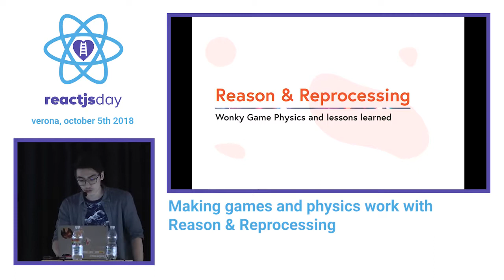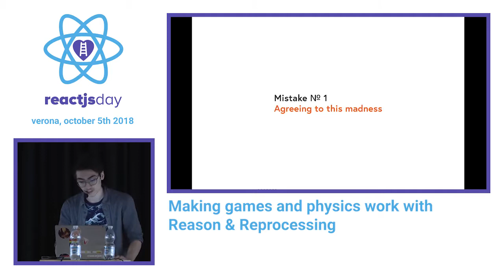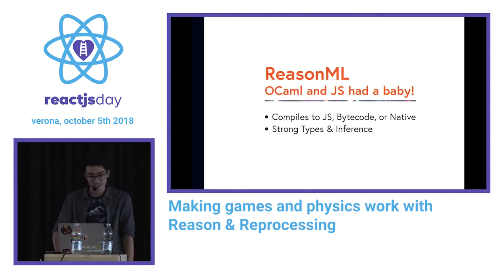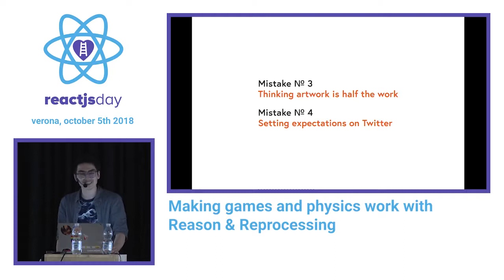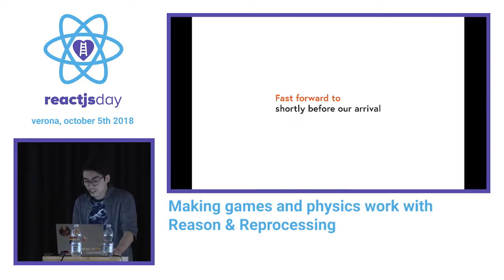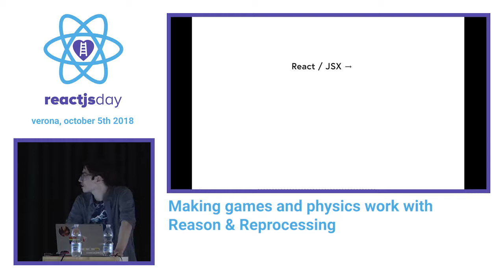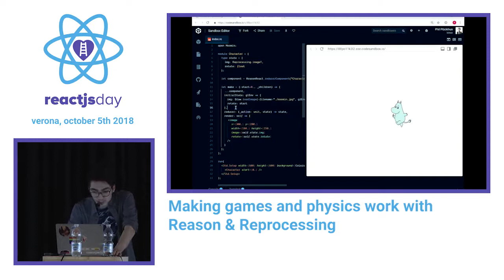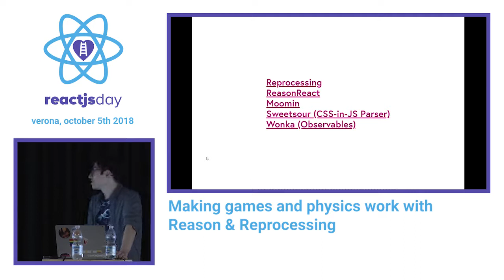Making games and physics work with Reason & Reprocessing - Phil Plückthun - reactjsday 2018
Reprocessing is a new library for Reason, a rather new programming language building on the OCaml + JavaScript ecosystems. It’s a lean wrapper around OpenGL and WebGL and allows truly cross-platform games to be written rather easily.
Reason is great for a whole lot of things, but let me take you through a story of trying to write a 2D physics engine in just under 8 hours (Mistakes were made), what strongly typed languages don’t protect you off, and a vision of what you could build with Reason or Reprocessing. The universal future is coming, and Reason is orienting itself just right with projects like bsb-native.

reactjsday 2018 - Verona, October 5th